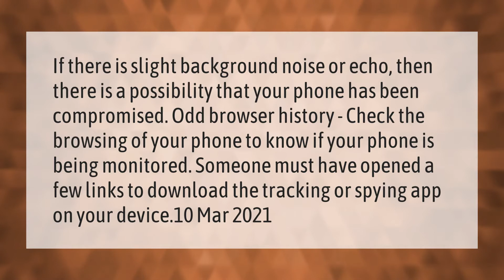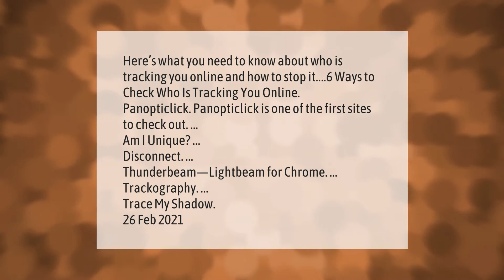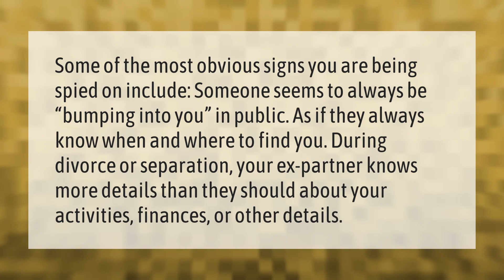Can you tell if someone is tracking your phone?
00:00 - Can you tell if someone is tracking your phone?
00:39 - Can you tell when someone checks your location?
01:06 - How do you know who is tracking me online?
01:40 - Can someone read my text messages from their phone?
02:12 - How do you know if you are spied on?

Laura S. Harris (2021, March 23.) Can you tell if someone is tracking your phone?
    AskAbout.video/articles/Can-you-tell-if-someone-is-tracking-your-phone-232090